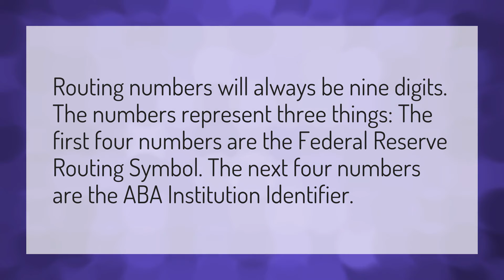Are routing numbers always 9 digits?